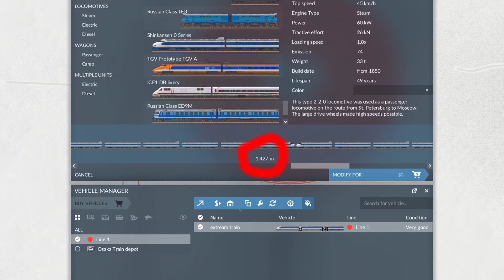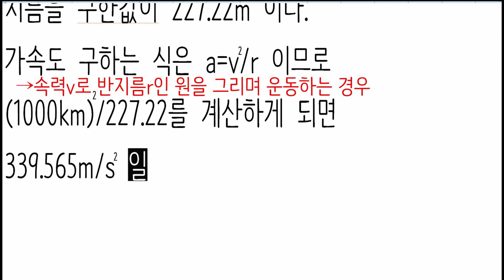(ENG)원심분리기, 중력테스트 기차 초고속 1000km/h Centrifugal Separator, Gravity Test Train High Speed 1000 km/h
원심분리기와 중력테스트기를 기차로 만들어보았습니다. 최고속도 1000km/h 과연 기차안에 탄 승객들은 어떻게 되었을까요?? 경영시뮬레이션 게임인 트랜스포트피버2로 한번 만들어보았습니다.